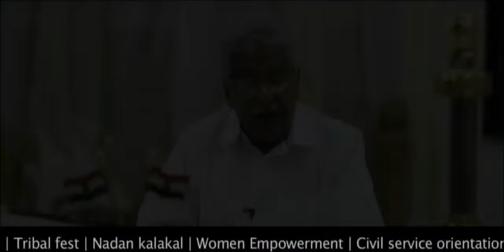Youth Welfare Board (Video) | Manoj Palodan | BlueEyesMediaLab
Kerala State Yuva Jana Kshema Board (Youth Welfare Board)

Directed by Manoj Palodan (Movie Director)

Agency : BLUE EYES MEDIA LAB